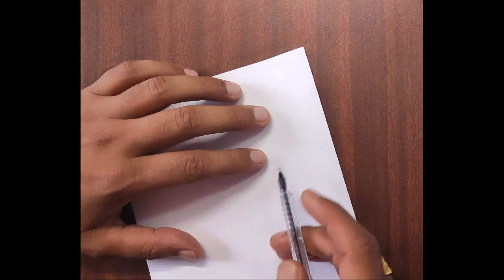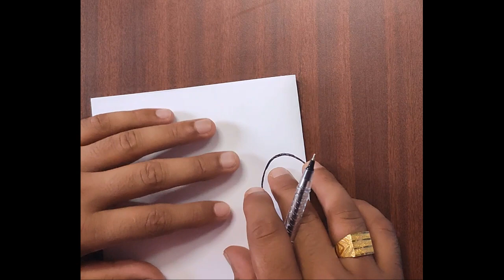Illustration: Drawing Cute Heart Listen Music, PujanArt.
Illustration: Drawing Cute Heart Listen Music.